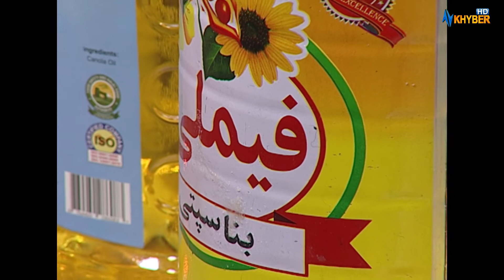FAMILY COOKING SHOW | 07 July 2022 | Avt Khyber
FAMILY COOKING SHOW